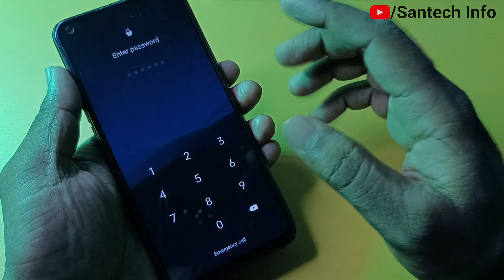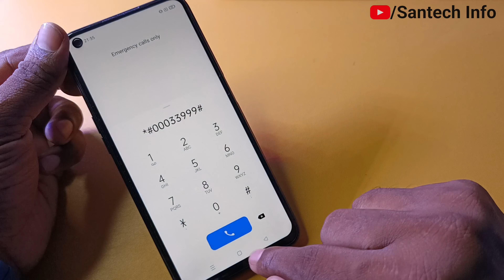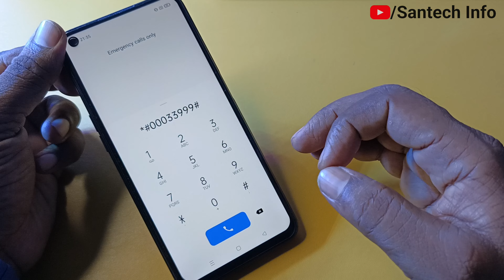Samsung Mobile ka lock kaise tode | Pattern remove on Samsung phone | सभी तरह का लॉक कैसे तोड़ें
Samsung mobile ka lock kaise khole
Samsung phone ka lock kaise hataye
samsung Mobile ka lockscreen Remove kaise kare
samsung phone ka password Reset kaise kare
Samsung mobile me pin kaise hataye
Samsung phone ko factory Reset kaise kare
samsung phone ko hardreset kaise kare
samsung galaxy me pattern lock kaise hataye